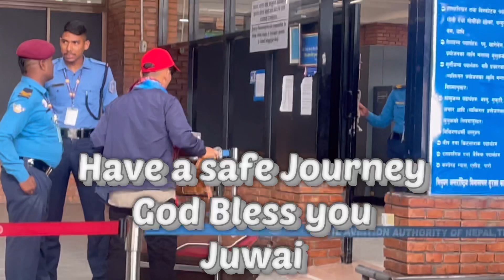Best Of Luck Juwai Sahab✈️🇳🇵- 🇰🇷